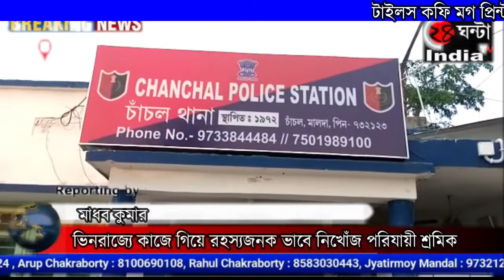ভিনরাজ‍্যে কাজে গিয়ে রহস্যজনক ভাবে নিখোঁজ পরিযায়ী শ্রমিক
ভিনরাজ‍্যে কাজে গিয়ে রহস্যজনক ভাবে নিখোঁজ পরিযায়ী শ্রমিক।ছেলের সন্ধান পেতে স্থানীয় থানার দারস্থ হলেন বৃদ্ধ বাবা মা।ঘটনায় উদ্বেগ ছড়িয়েছে গোটা পরিবারে।পরিবার সূত্রে জানা গেছে,মালদার চাঁচল থানার কান্ডারন গ্রামের বচন মাঝি(বয়স ২৮) সপ্তাহ তিনেক আগে গ্রামের কয়েকজন শ্রমিকের সাথে বেঙ্গালুরুর উদ্দেশ‍্যে বাড়ি থেকে বের হয়।তারপরে সেখান থেকে গ্রামের শ্রমিকরা বাড়িতে জানায়,বচন ট্রেন থেকে বেপত্তা হয়ে গিয়েছে।খোঁজ মিলছে না।তারপরেই উদ্বেগ ছড়ায় পরিবারের মধ‍্যে।বচনের বৃদ্ধ বাবা মা শনিবার চাঁচল থানার দারস্থ হন।তার মা মাখো মাঝি জানান,বচন মেজো ছেলে।গ্রাম‍্য ভাষ‍া ছাড়া আর অন‍্য কোনো ভাষা জানেনা।ছেলের মোবাইল নাই।বাড়িতে রয়েছে বৌমা ও তার নাবালক তিন সন্তান।এইভাবে নিখোঁজ হওয়ায় আমাদের ঘুম উড়ে গেছে পরিবারের সবার।তার উপার্জনে গোটা সংসার চলে।এখন অসহায় হয়ে পড়ে রয়েছে গোটা পরিবার।